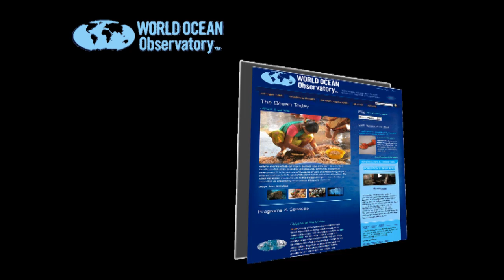About the World Ocean Observatory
The WORLD OCEAN OBSERVATORY is dedicated to information, education and public discourse about the ocean defined as an integrated global social system.

We believe that informed citizens worldwide can unite to sustain the ocean through mitigation and change of human behavior on land and sea.

Our intent is to communicate the full spectrum of up-to-date ocean issues: climate, fresh water, food, energy, trade, transportation, public health, finance, governance, recreation and culture to encourage and inspire young Citizens of the Ocean through formal and informal education worldwide.

Our mission:

To serve as a central place of exchange for ocean information, education and public discourse;
To serve as an independent forum and focus for ocean affairs;
To advocate for the ocean through an open, worldwide network of communication;
To provide a window on the future of the ocean for the general public and decision-makers around the world.